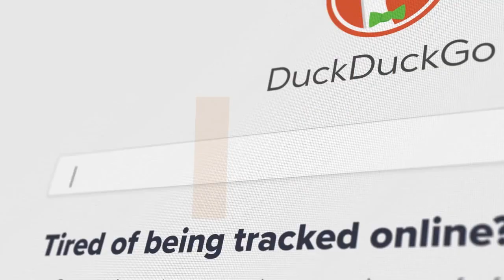Concierge Your Life with RippleQuest.com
At some point in your life, you're going to have to plan an event.  It might be small, it might be large, but one thing is for sure, it's going to have it's challenges.  Some of us are able to be organized enough to think of everything, but even if we do, it's going to consume our lives until the event comes and goes.  Wouldn't it be more efficient and easier if we had the ability to concierge some of our tasks or maybe the whole thing?  RippleQuest.com lets you concierge your life easily and for free.  RippleQuest.com hosts service providers of all kinds and makes finding them even easier.  One simple search and you can connect with the exact service professionals you need to get your event planned and executed, prefectly.  From event planners to florists, photographers, entertainers and more, RippleQuest.com isn't just a listing service.  RippleQuest.com actually puts you directly in touch with the professionals who have or do what you want and allow you to easily connect within minutes.

RippleQuest.com is absolutely the coolest thing since search engines were invented...only better.  You have to try it to see how amazing RippleQuest.com is and what it can do for you.  Search.  Connect.  Be Done!  It's that simple.  Concierge your life today and get things done that you always thought were too difficult.